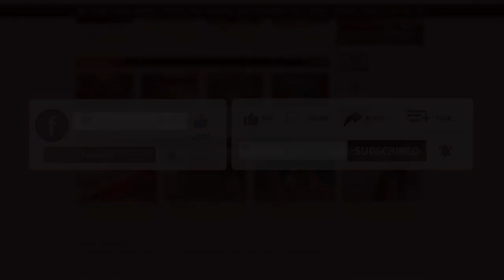Dr. Salimullah khan_ ড. সলিমুল্লাহ খান ।। ডারউইনের আবিষ্কারের নৈতিক তাৎপর্য ।।